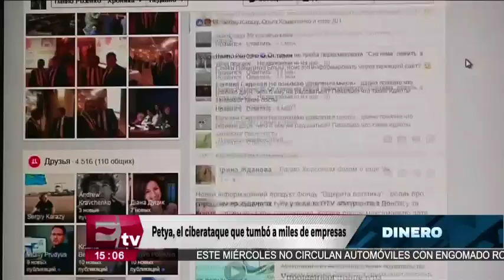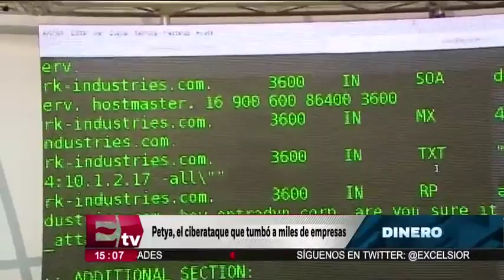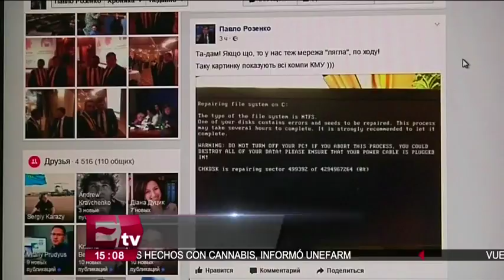Petya pone en jaque a miles de empresas en el mundo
Miles de empresas a nivel mundial fueron atacadas nuevamente por un virus cibernético. "Petya" atacó principalmente empresas de Ucrania y Rusia, además de varias empresas multinacionales.

28 junio de 2017